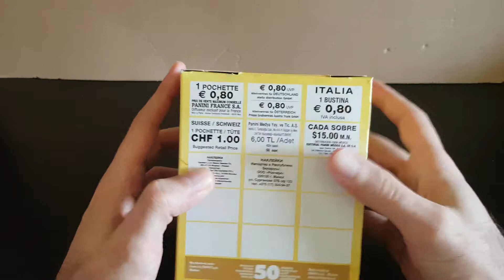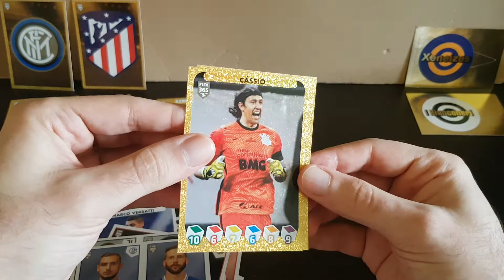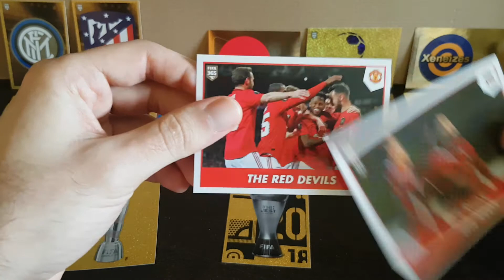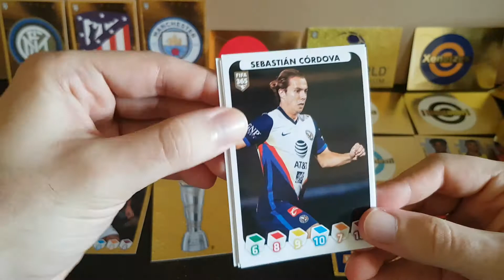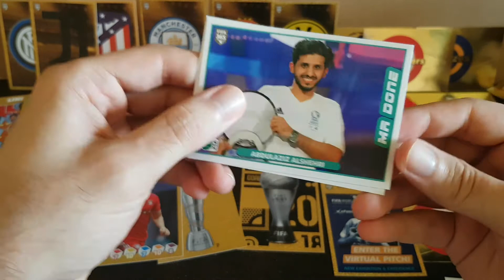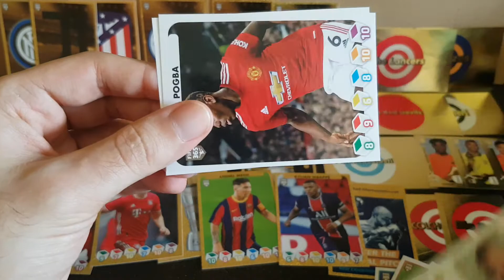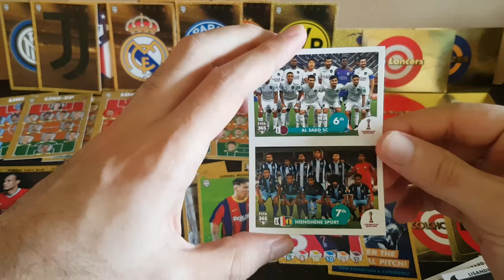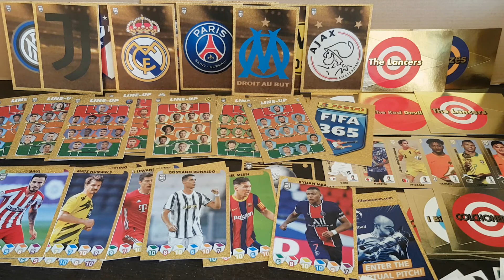Abertura CAIXA 50 Saquetas Cromos FIFA 365 2021 Panini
A primeira "prenda" vai já antes da meia-noite!